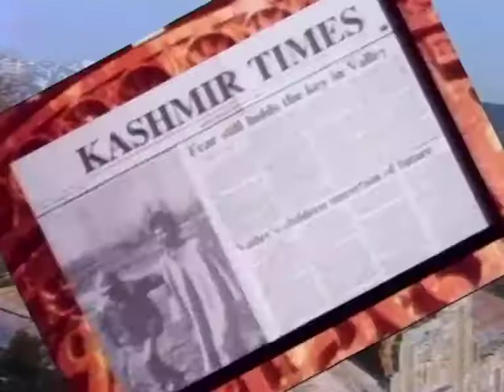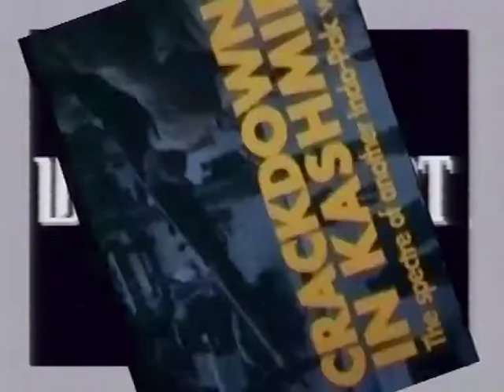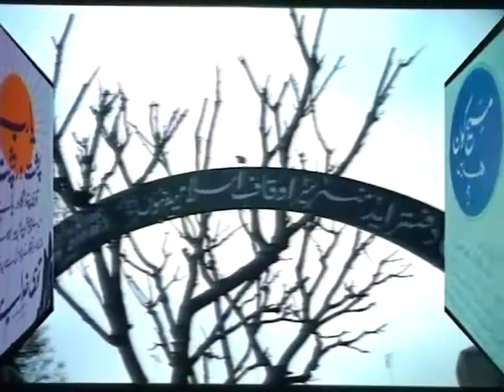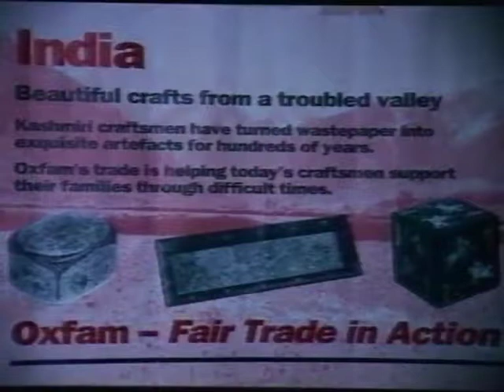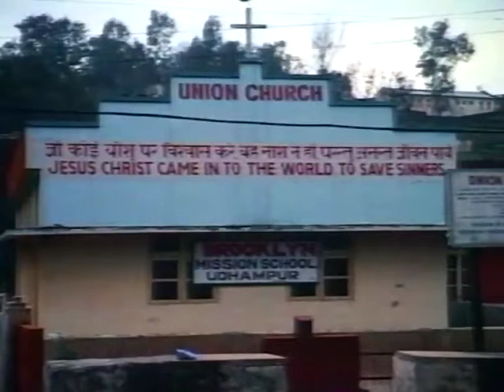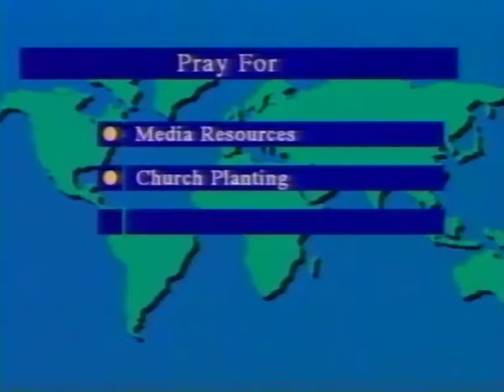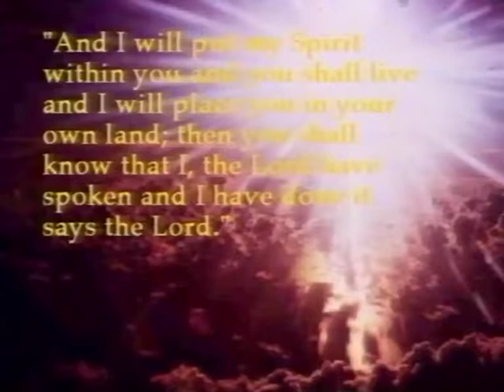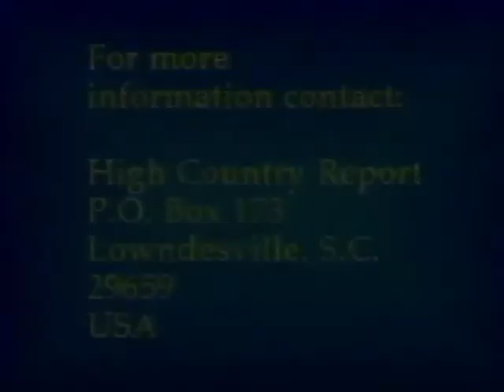The Kashmir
Caught in the Crossfire